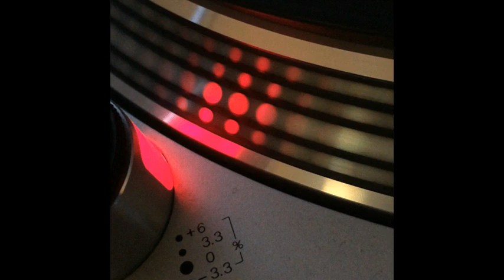Matisse Featuring Isa - Salamanka (Club Mix) - 1994